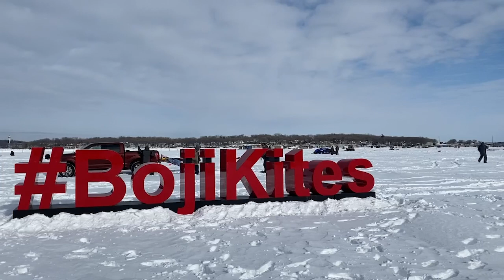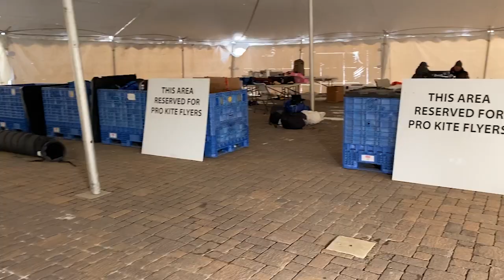Boji Kite Festival | Giant Red Whale Kite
Welcome to day two of the Boji Kite Festival!  The giant Red Whale kite was my favorite kite of the day!  Join me for a day on the ice and watch the whale and so many more kites swim in the sky!